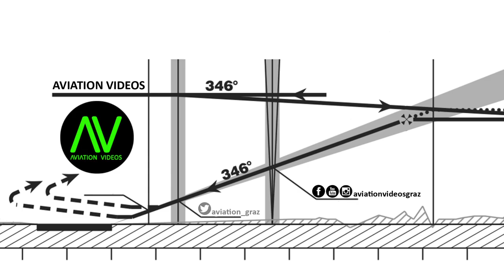VL3 Evolution landing @ Flughafen Graz | D-MXKG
Private owner
Flughafen Graz

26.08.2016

VL3 Evolution
D-MXKG